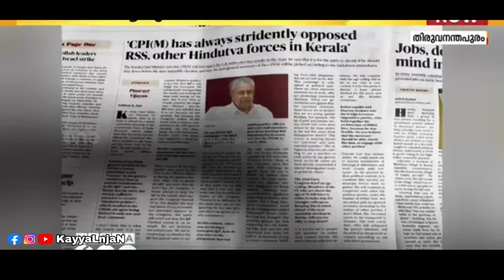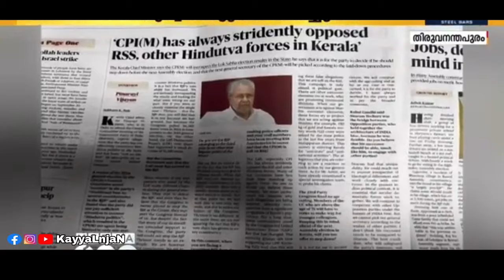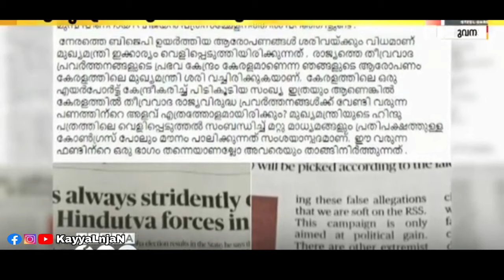😂 പിണറായി അങ്ങ് മാറി നിൽക്ക് ഇത് ഞങ്ങൾ നോക്കിക്കോളാം🤣 | Malappuram | Bjp Troll video | Kayyalnjan